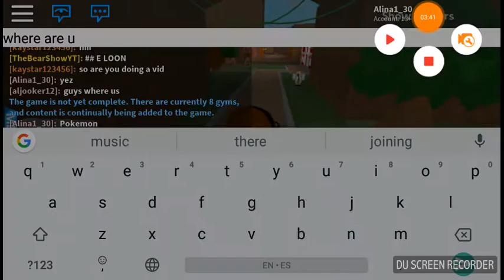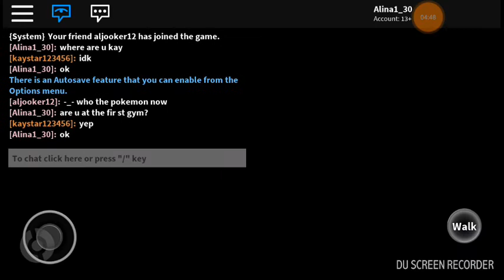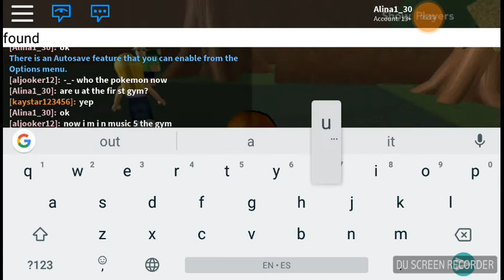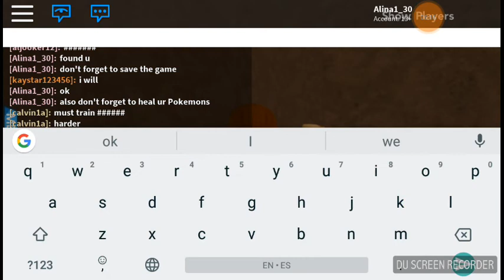Pokémon Brick Bronze-Playing With A YouTuber(Roblox